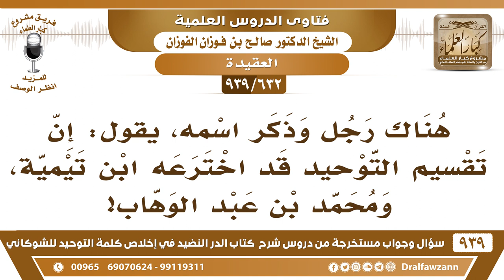[632 -939] قال أحدهم: إن تقسيم التوحيد قد اخترعه ابن تيمية ومحمد بن عبد الوهاب! - الشيخ صالح الفوزان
-[632 -939] السؤال: هناك رجل وذكر اسمه، يقول: إن تقسيم التوحيد قد اخترعه ابن تيمية، ومحمد بن عبد الوهاب وذلك..؟
الجواب: والله هذا اختراع مفيد إذا كان من اختراع ابن تيمية فهو اختراع مفيد؛ لأنه مطابق للقرآن والسنة.
للاشتراك في قناة الشيخ صالح الفوزان

للاستفسار والإقتراحات والدعم
رئيس الفريق
لمشروع كبار العلماء